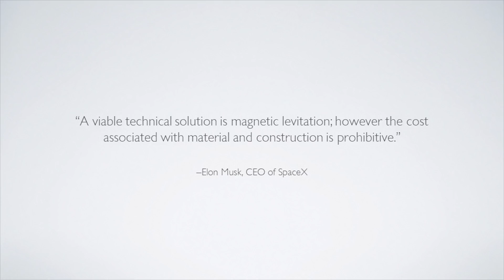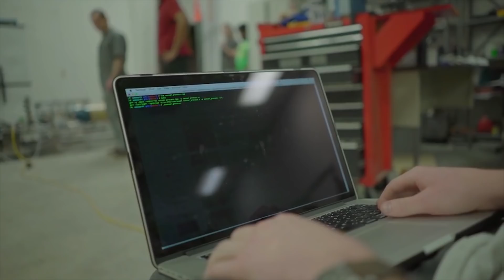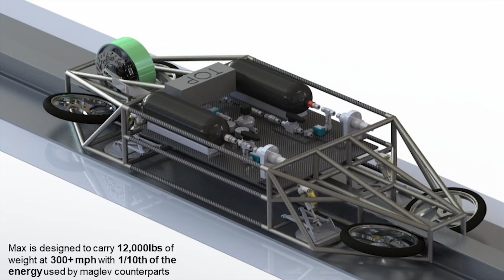Air-Levitation: A New Hyperloop Transport Method | Vik Parthiban | TEDxBeaconStreetSalon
The Hyperloop and the possibility of traveling at transonic speeds is gaining more momentum as companies are developing full-scale transport systems. As the co-founder and advisor for Texas Guadaloop, a research group turned startup from The University of Texas at Austin, Vik Parthiba is working with a team of engineers to build the first Hyperloop Transport Vehicle that uses air as a source of levitation and friction-less movement, making transportation more cost-effective and efficient. Guadaloop's design won the Innovation Award at the SpaceX-Hyperloop II in August 2017, and the team presented its updated designs at Competition III in July 2018. The team believes these enabling technologies will push the boundaries of transportation and bring the world closer together.